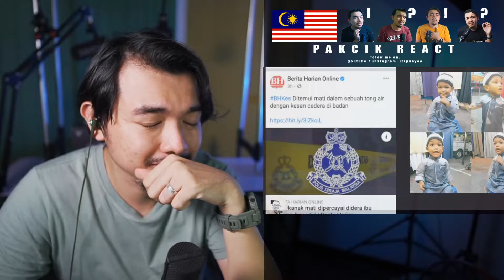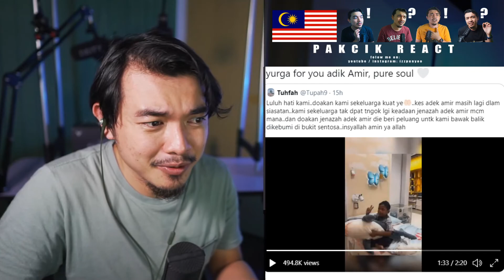YA ALLAH! ibu angkat amir dedah semuanya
Jom follow official instagram pakcik react : izzpunyoo